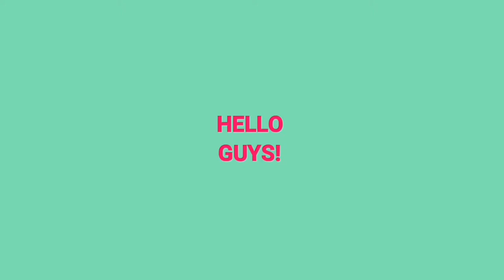Chicken Adobo with Potato (my own version)